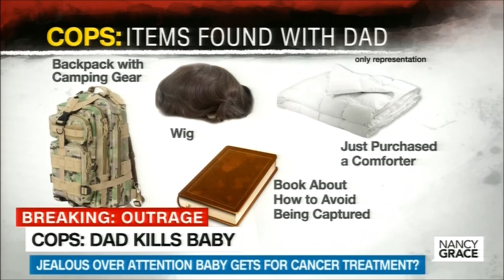Brian Bryan Lewis Defense HLN Nancy Grace 04 06 16